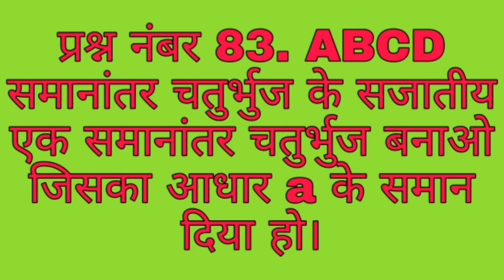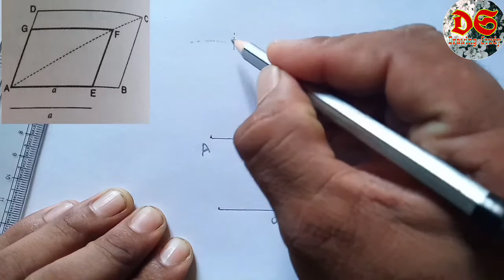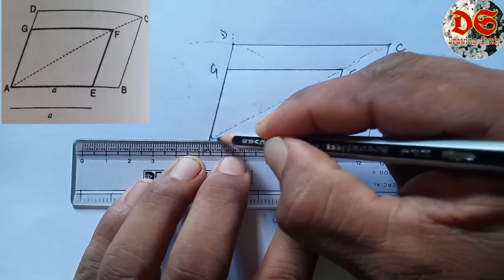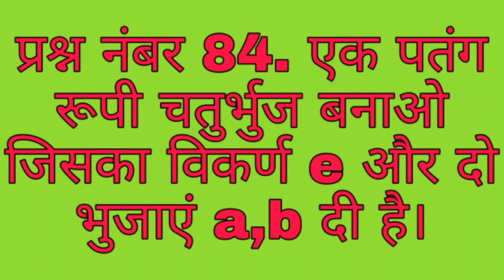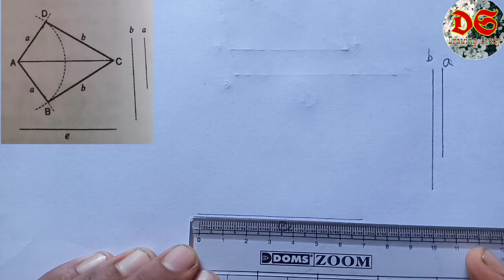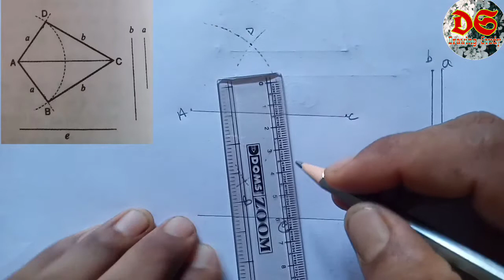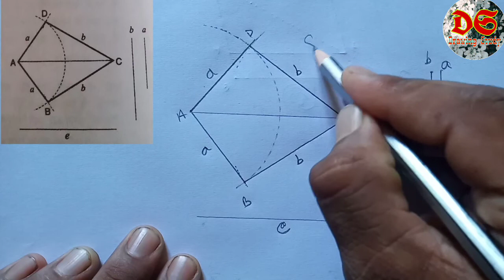Drawing Study Class 9th| Geometrical Drawing Question No. 83 Or 84| NCERT Syllabus